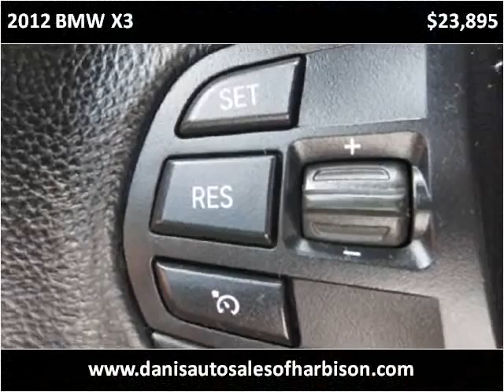2012 BMW X3 Used Cars Philadelphia PA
This 2012 BMW X3 is available from Dani's Auto Sales.